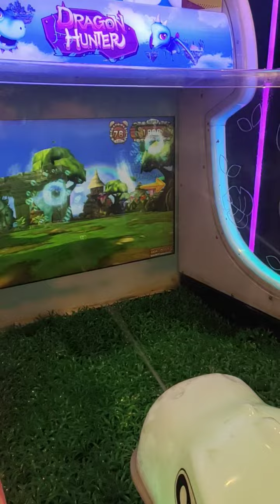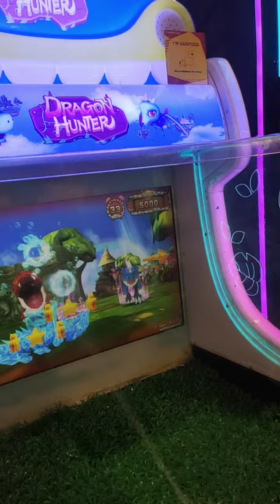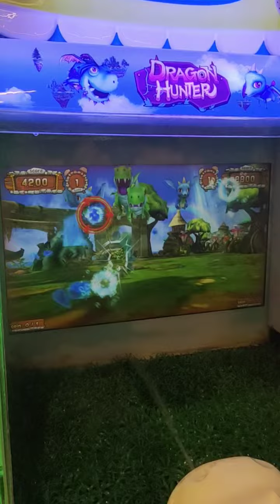who is win the game let's see#dragonhunter#fun#entertainment#enjoyment#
who is win the game let's see#fun#entertainment#enjoyment#